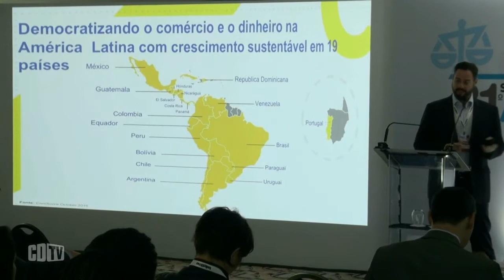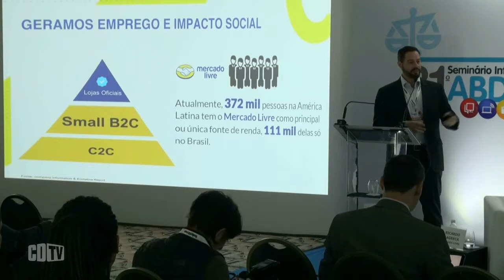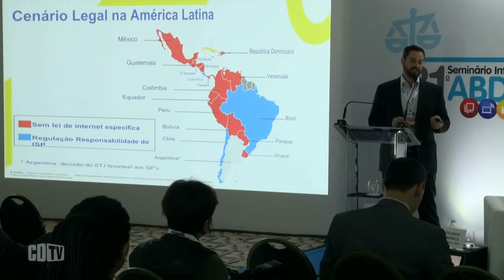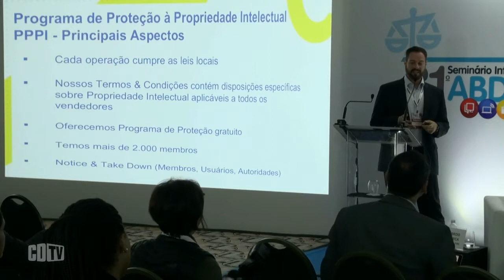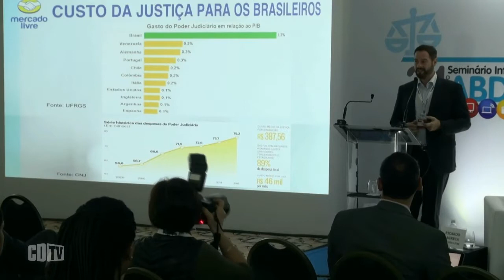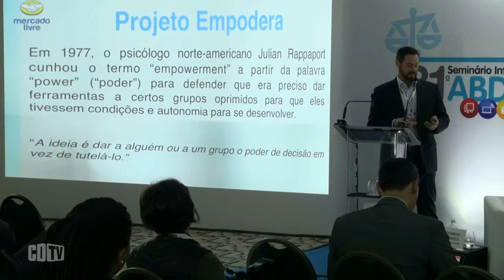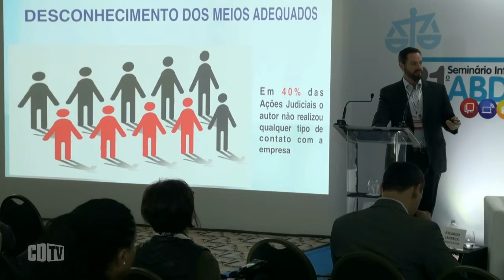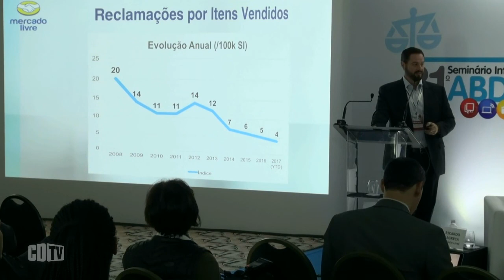Mercado Livre cria iniciativa para reduzir processos judiciais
Um dos principais atores da economia digital, o Mercado Livre segue as leis locais, além de seus termos e condições que proíbem, por exemplo, produtos ilícitos. No Brasil, ressalta o diretor de relações governamentais e compliance da empresa, Ricardo Lagreca, foram firmados acordos de cooperação com diversas autoridades, como Anvisa, Ministério público, Ministério Público do Trabalho e IPEM, entre outros. De acordo com um levantamento feito pelo Mercado Livre, na América Latina, países como  Brasil, Chile e Costa Rica definiram regulamentações para marketplaces.

Uma das ações também para minimizar as queixas foi encabeçar uma iniciativa para reduzir o número de processos judiciais. "40% das ações judiciais o autor não realizou qualquer tipo de contato com a empresa. Hoje temos procedimento de abrir reclamação. Grande parte dos problemas nós resolvemos ali. A área de mediação resolver 90% dos casos", disse. Assistam a participação do diretor do Mercado Livre, Ricardo Lagreca, na ABDTIC.